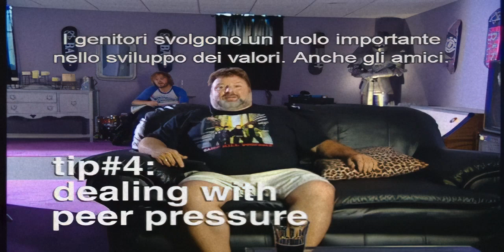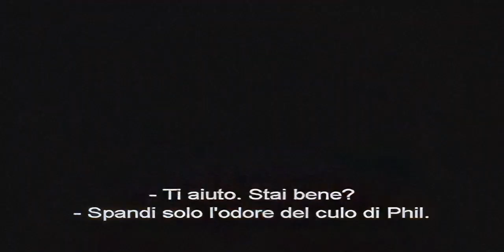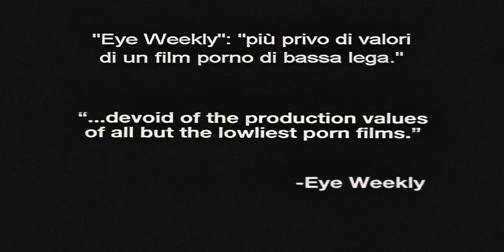Jackass The Movie - TV Commercial from 2002 (rare)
TV Spot for Jackass:The Movie

Including the bits "smart parenting with the margeras"
video features Bam Margera, Johnny Knoxville, Ryan Dunn, April & Phil Margera, Steve-O, Chris Pontius & Wee Man

Jeff Tremaine, MTV, Dickhouse, Rick Kosick, Dimitry Elyaskevich, Paramount, Spike Jonze

AI Upscaled to 1280 x 660